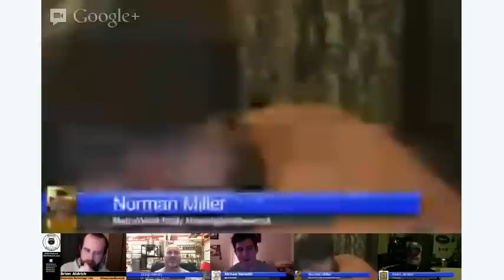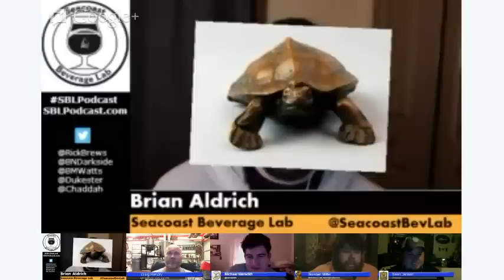Seacoast Beverage Lab Podcast Episode 31 - Chimay at Last!